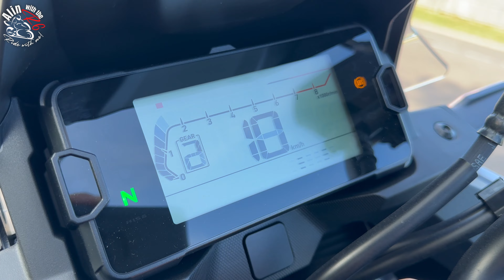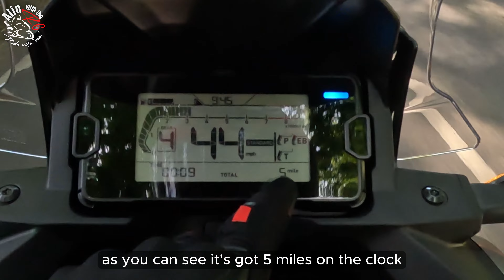2023 Honda NC750X First ride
2023 Honda NC750X First ride

Hello Fellow riders,

In this episode we doing a first ride review to the 2023 Honda NC750X ,

If you watched my previous videos from my motorcycle trip in Scotland, then you know what happened to my Little Red Riding Hood.

The insurance company gave me a 2017 Honda CBF 1000 as replacement for my Tracer, however that bike was terrible. Please watch the video .

I got in touch with them and asked to exchange the bike as that bike wasn't very safe at all...
And here we are now riding this beauty.

This Honda NC750X is a perfect first bike for someone just got into the big bikes and is not confident enough to jump to over 100 bhp,
This Honda has around 58HP but has enough torque to feel the power.

Is this the best touring motorcycle ?

Ride safe !

00:00 Introduction
00:30 Start up
01:03 walk around
01:45 menu and riding modes
02:16 First impression
02:48 First ride
06:20 motorway run 20 to 60 mph
06:51 motorway feel
08:32 will i buy one ?
09:05 storage compartment